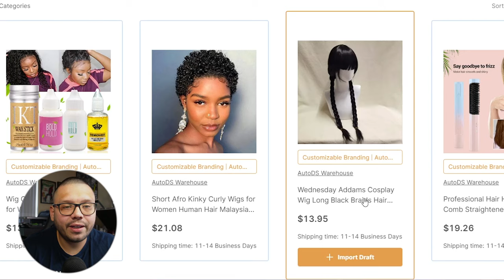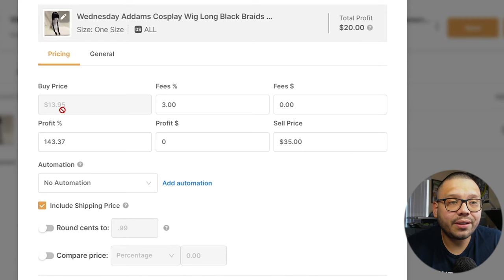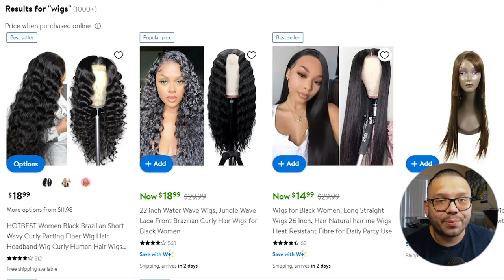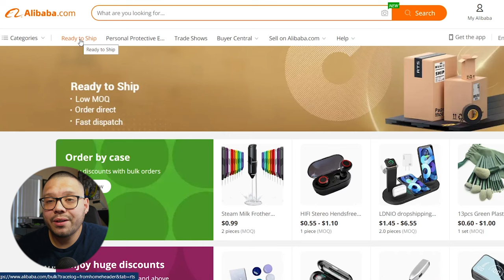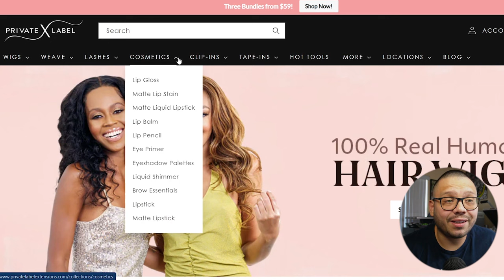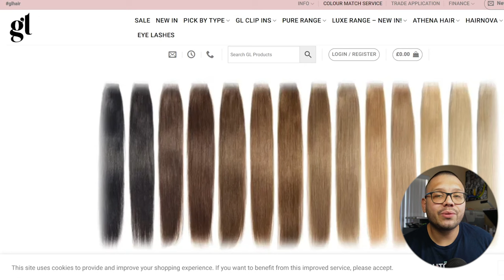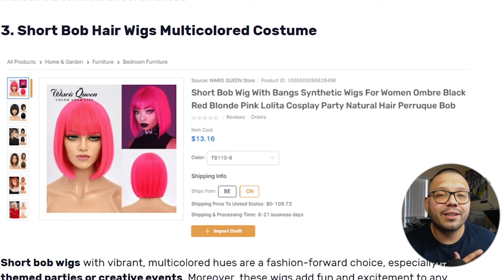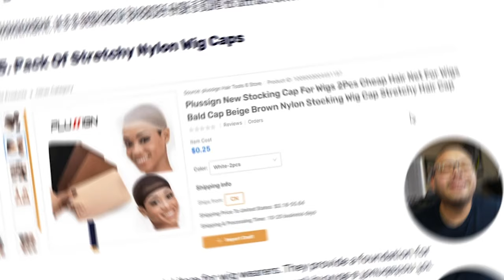Best Wigs & Hair Pieces To Dropship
Wigs are some of the most versatile dropshipping products, with a potential for massive profit. In this video, we reveal the ins and outs of dropshipping wigs. Whether you're a hair enthusiast or a budding entrepreneur, this guide is your key to understanding the wig market, identifying popular styles, and building a flourishing dropshipping venture.

What this video will cover:

🌈 Trending Wig Styles and Colors
💡 Reliable Suppliers for Quality Wigs
🛍️ Pricing for Profitable Sales
...And More!

This video is your ultimate resource for diving into the wig dropshipping niche. Watch now and share your favorite wig style in the comments to unlock our exclusive insights!
Timestamps
00:00 - Introduction
01:08 - Why Dropshipping Wigs
02:46 - Best Hair & Wigs Suppliers
15:50 - Hottest Wigs And Hair Extensions
19:22 - Conclusion